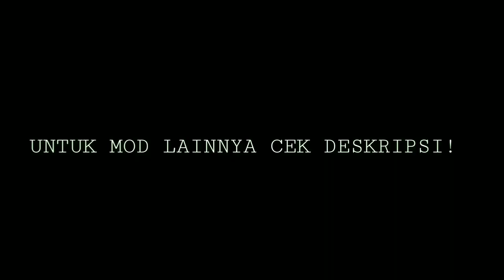2 MOD BUSSID Truck Tanpa Password | MediaFire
2 MOD BUSSID TRUCK Canter Tanpa Password alias No PW MediaFire terbaru yang akan saya share / bagi bagi / sebar untuk teman teman dan agan agan sekalian! Mod Bussid Truk ini keduanya sudah support full anim dan diantaranya modnya ada lampu strobo, MOD BUSSID Truck Canter ini juga merupakan mod bussid baru karena baru rilis kurang dari sebulan yang lalu semenjak saya upload konten MOD Bus Simulator Indonesia 2022

Langsung Download Aja Sam😎 LINK MEDIAFIRE + NO PW❗

Liverynya Sam! 😃

❗LAPOR JIKA MENGALAMI KENDALA MASALAH PERTANYAAN APAPUN